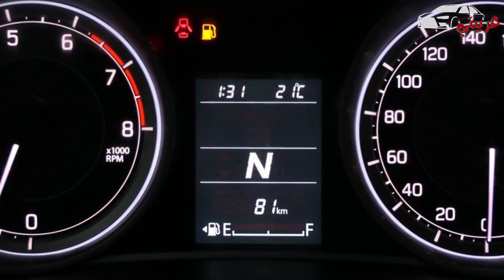مواصفات وأسعار سوزوكي ديزاير 2021 في مصر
أكدت شركة مودرن موتورز وكيل سيارات سوزوكي في مصر توفر طرازات سوزوكي ديزاير الجديدة موديل 2021 في السوق المحلي المصري بتصميم مميز يتمتع بالجانب الشبابي وقالت الشركة أن السيارة تتوفر بسعر يبلغ 204.900 ألف جنيه .

وتتوفر السيارة بمحرك 1200 سي سي بقوة 87 حصان عند 6000 لفة في الدقيقة وعزم دوران 113 نيوتن متر عند 4400 لفة في الدقيقة والسيارة تصنيع هندي مع ناقل حركة اوتوماتيك من 5 سرعات وستقدم بنظام الجر الامامي في فئة واحدة فقط في مصر.

سوزوكي ديزاير 2021 : وسائل الأمان

وتأتي السيارة بوسائل أمان تشمل فرامل ABS وEBD وESP وHLA مع حساسات ركن خلفية مع توفر وسائد هوائية أمامية في السيارة كما تأتي السيارة مع فرامل أمامية أقراص وخلفية طبلة.

سوزوكي ديزاير 2021 : المقصورة

كما سيتوفر في المقصورة تكييف أوتوماتيك ديجيتال ومخرج تكييف خلفي وزر لتشغيل وايقاف السيارة و2 مخرج كهرباء وبلوتووث وUSB وAUX وباور سترينج.

سوزوكي ديزاير 2021 : الأبعاد

ويبلغ طول السيارة 3.995 متر وعرضها 1.735 متر وارتفاعها 1.515 متر مع قاعدة عجلات 2.450 متر وحقيبة خلفية تتسع الي 378 لتر من الأعراض.